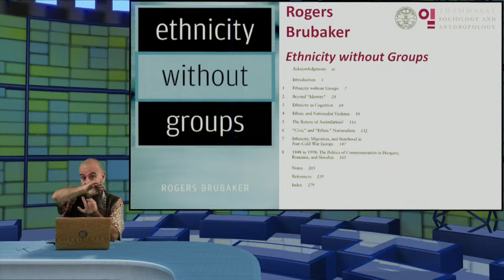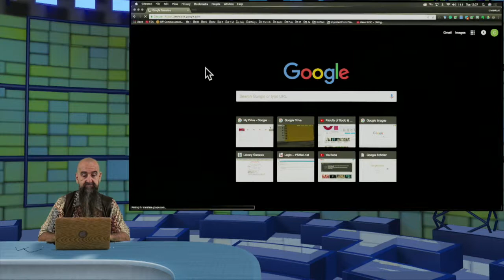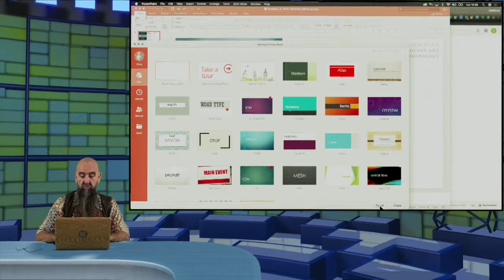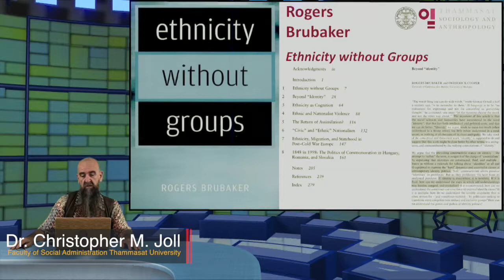III.5 Rogers Brubaker’s Ethnicity without Groups (3)